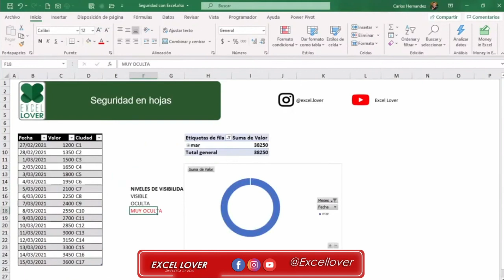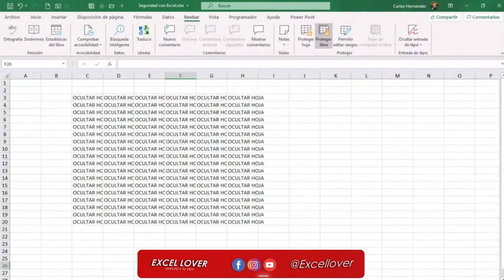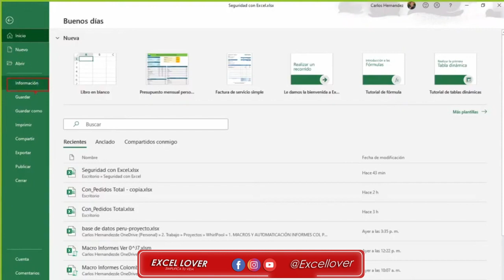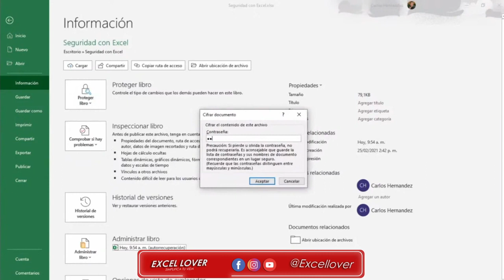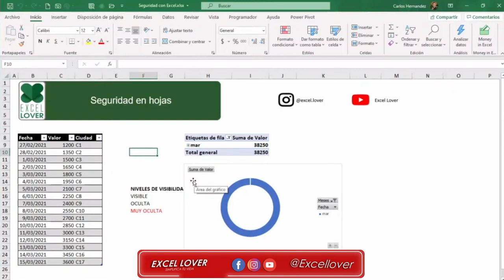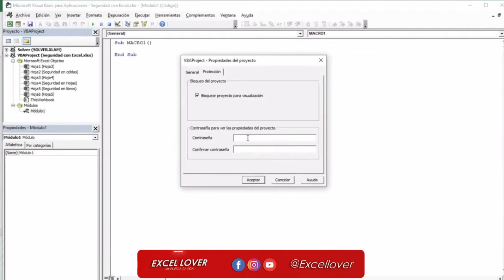🔒 Seguridad en libros de Excel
Conoce las diferentes opciones que tienes para proteger un libro o archivo de Excel